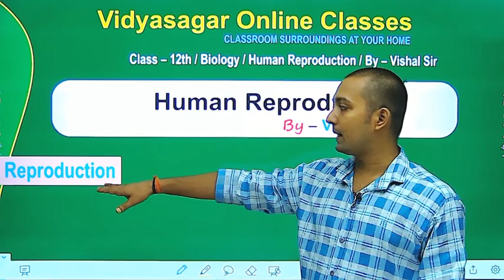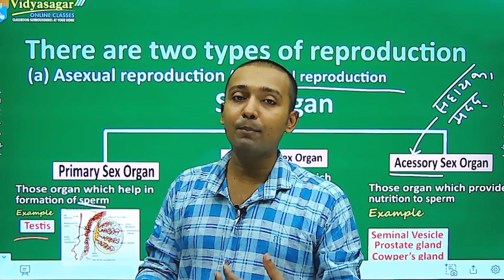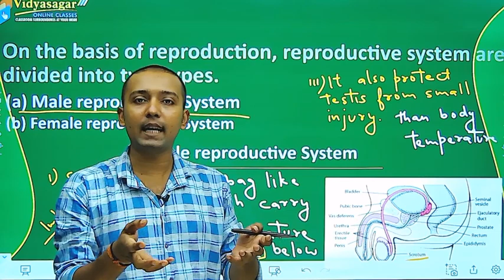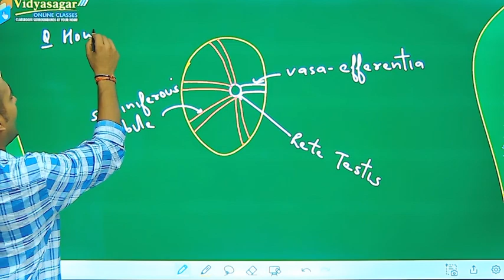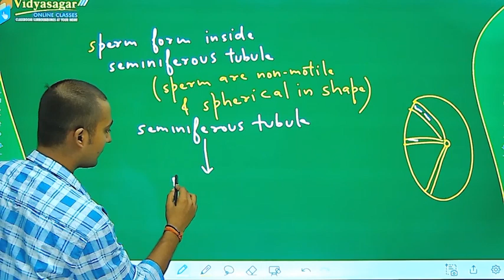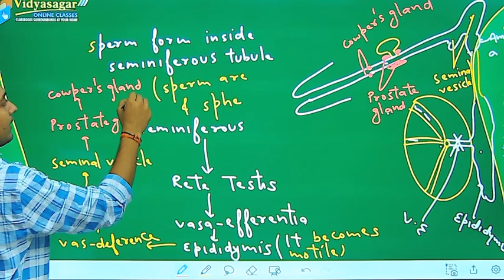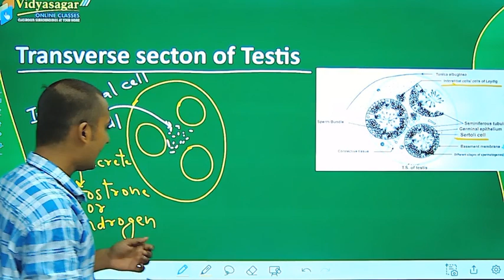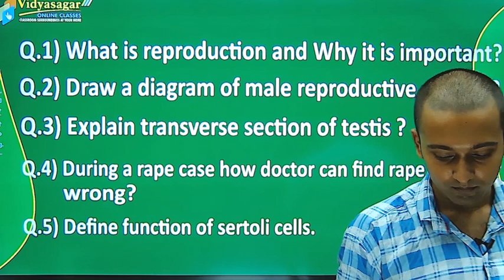Human Reproduction // Class – 12th // 1st Class // By – Vishal Sinha (Vishal Sir)